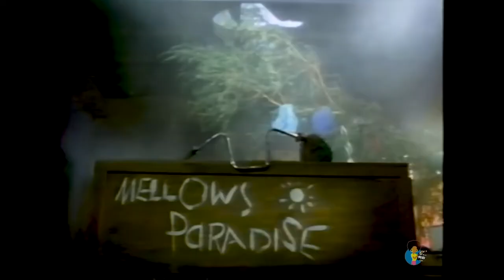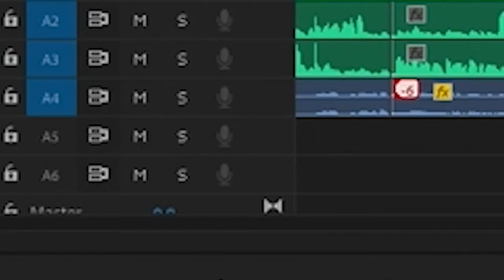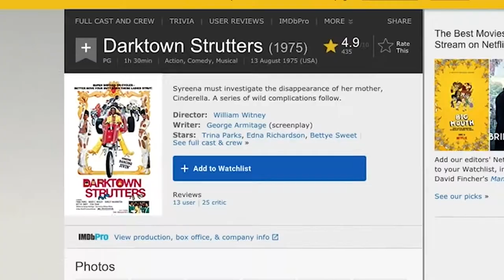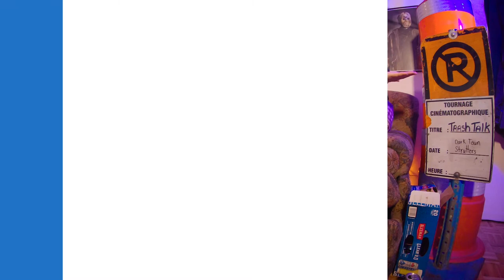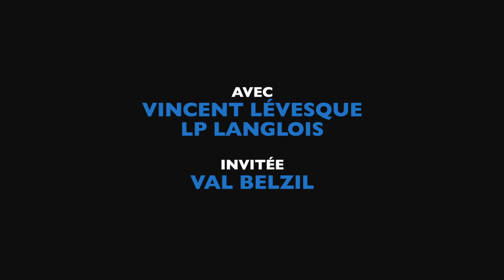TRASH TALK | Ep21 | Val Belzil | Darktown Strutters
Pour le 21e épisode de Trash Talk, on reçoit Val Belzil pour le visionnement du malheureux: Darktown Strutters (1975)

Crédits:

Avec Vincent Lévesque et LP Langlois
Monteur: Vincent Lévesque
Contrôle de qualité: Justine Robidoux
Merci à Christine Choquette et Émilie Brousseau-Drouin